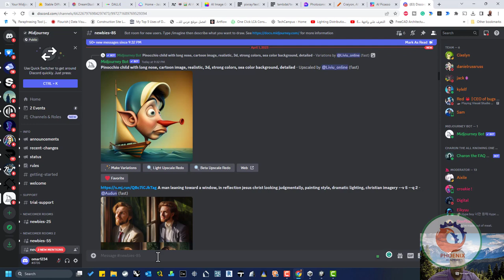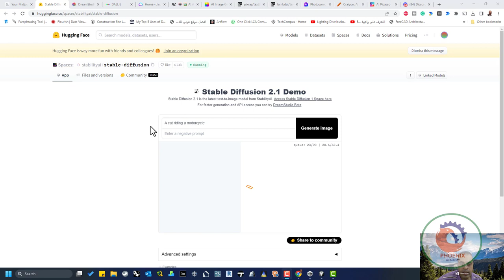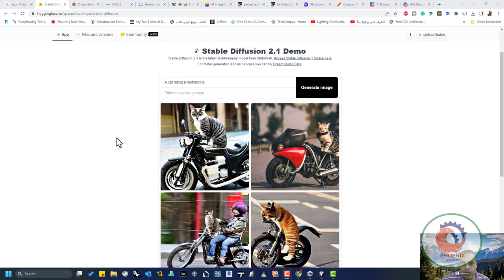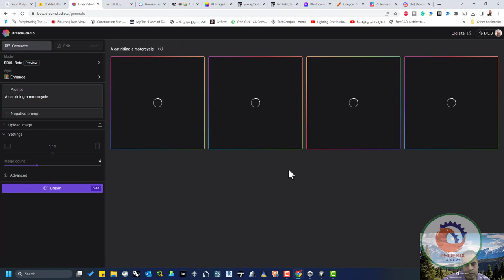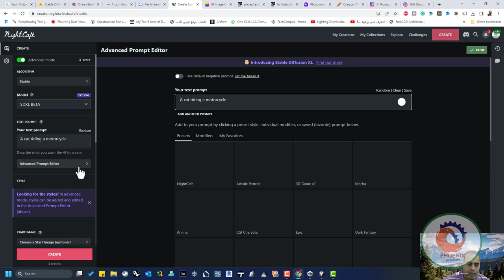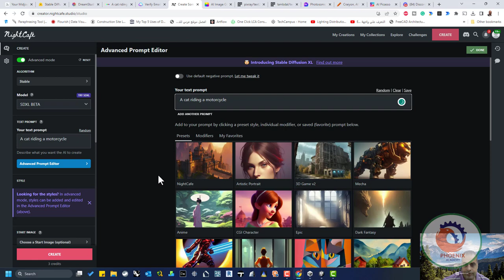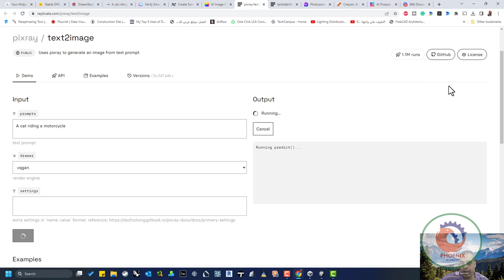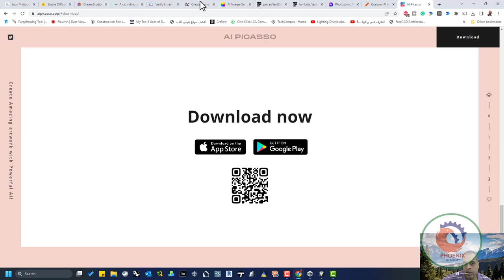اهم مواقع تحويل النص و الكتابة الى صور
❤️ روابط التواصل
✅ انستجرام